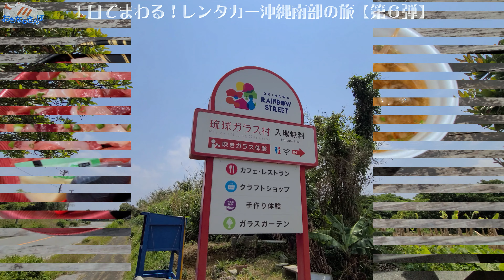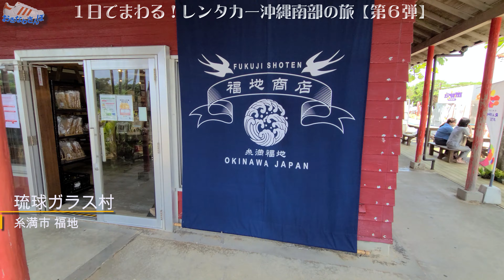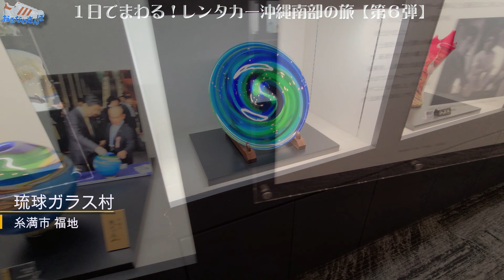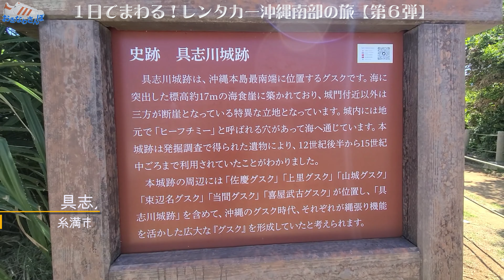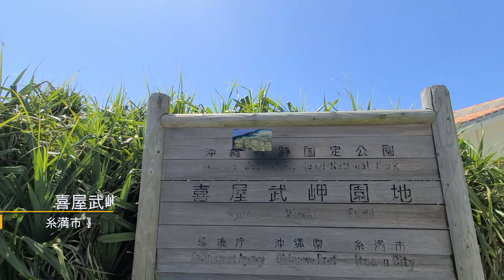◤沖縄観光◢ １日でまわる沖縄旅第６弾『本島南部の旅』ウミカジテラス・道の駅いとまん：お魚センター・琉球ガラス村・具志川城跡・喜屋武岬 ♯293 沖縄旅行 オススメ おきなわさんぽ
00:00　オープニング ダイジェスト Opening and Digest.
02:36　｢ウミカジテラス｣
05:23　｢道の駅いとまん：お魚センター｣
07:39　｢琉球ガラス村｣
12:35　｢具志川城跡｣
18:05　｢喜屋武岬｣